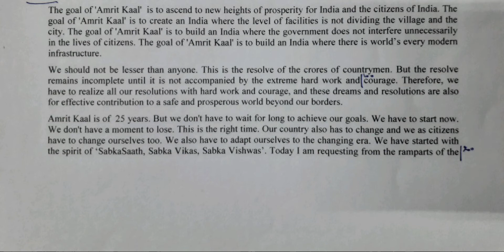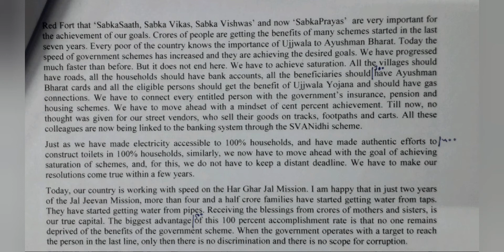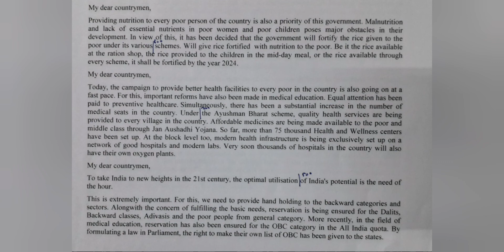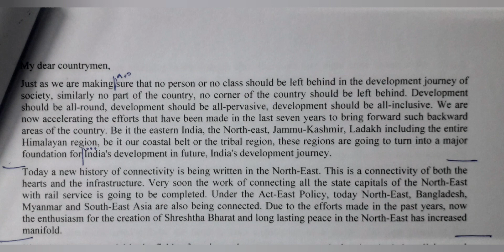100 WPM | PM Address from Red Fort - 75th Independence Day (2) | English Shorthand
English Shorthand Speed Practice | English Shorthand Dictations | hemrajshorthand | Prime Minister Address